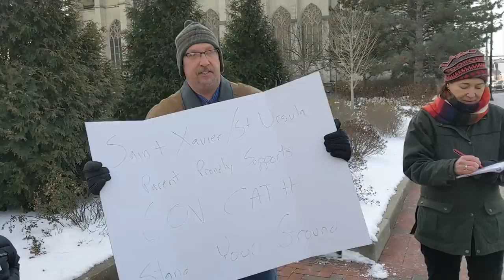Interviewing ANTIFA During Covington Protest 2019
There was also a Native American group called AIM, lead by a toothless, fat, drunk and an insane woman who didn't like to hear facts.